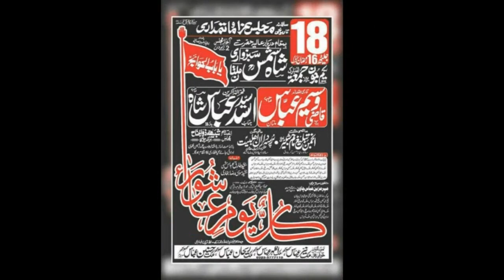Zakir Asad Abbas Shah | Majlis 1 June 2018 | New Qasiday And Masiab